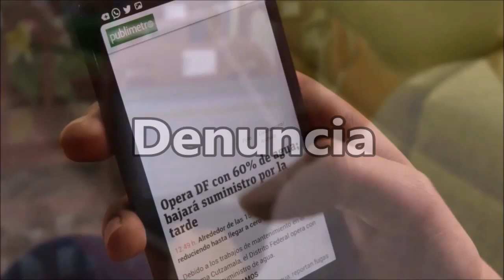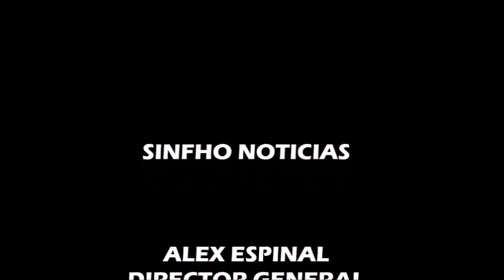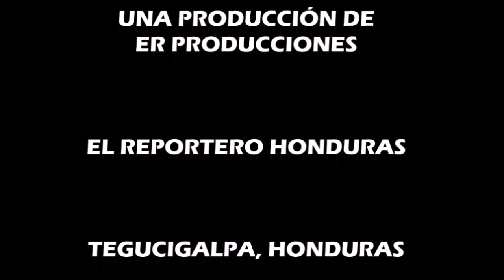SINFHO NOTICIAS, 4 de agosto de 2021